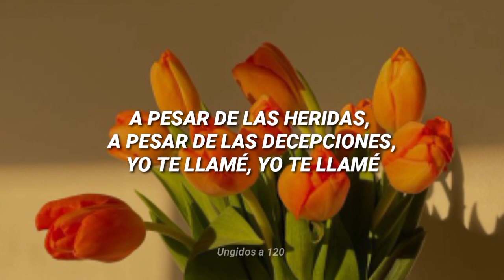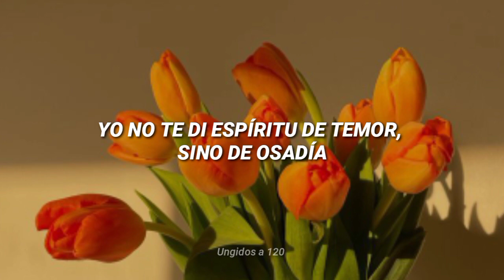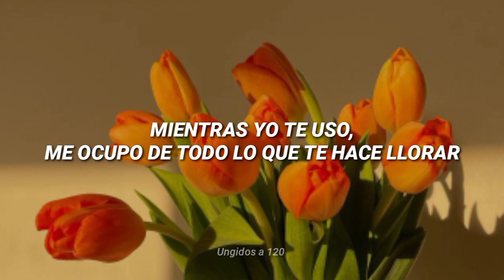"A pesar de las heridas y las decepciones yo te llamé" | LLORARÁS CON ESTA ADORACIÓN EN PORTUGUÉS 😭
1: 35 ───ㅇ 3: 41

♥︎ Portugués 🇧🇷

Apesar das feridas, apesar das decepções
Eu te chamei, eu te chamei
Apesar do passado, apesar das desilusões

Deixa eu te usar para curar
Deixa eu te usar para salvar
Enquanto eu te uso
Eu cuido de tudo que te faz chorar

Eu não te dei espírito de temor, mas de ousadia
Onde eu te mandar, tu irás
Onde eu te colocar, tu brilharás

E eu te encherei
Vai, vai, vai em paz

♥︎ Español 🇩🇴

A pesar de las heridas,
a pesar de las decepciones
Yo te llamé, yo te llamé

A pesar del pasado,
a pesar de las desilusiones

Déjame usarte para sanar
Déjame usarte para salvar
Mientras yo te uso
Me ocupo de todo lo que te hace llorar

Yo no te di espíritu de temor, sino de osadía
Adonde yo te diga, tú irás
Donde yo te ponga, tú brillarás

Y yo te llenaré
Ve, ve, ve en paz